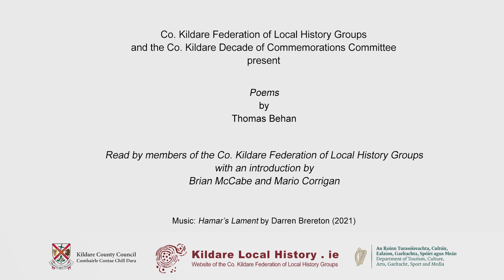Poems by Thomas Behan read by members of the Co. Kildare Federation of Local History Groups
Poems by Thomas Behan read by members of the Co. Kildare Federation of Local History Groups with an introduction by Brian McCabe and Mario Corrigan. Recorded in Newbridge, Co. Kildare on 11 September 2021.

Tom Behan was born and bred in Rathangan, Co. Kildare. As a prominent member of the local Volunteers, he was arrested in the wake of the Easter Rising in 1916, and was interned in Wakefield Jail, England. He fought during the War of Independence and was interned again just as the country found peace. When the Civil War broke out, he joined the anti-Treaty forces, and was captured and killed on the 13 December 1922.

A publication of Poems by Thomas Behan, compiled and edited by Mario Corrigan and James Durney,  was been produced as part of the Co. Kildare Decade of Commemorations programme 2021. The booklet contains a facsimile of an original copy of the poems published in 1923, which is held in the Kildare Local Studies, Genealogy and Archives collections.